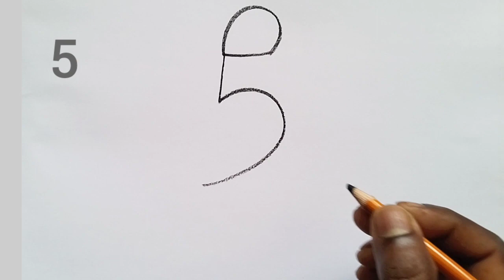how to draw parrot drawing from 5 number easy step by step@Aarav Drawing Creative